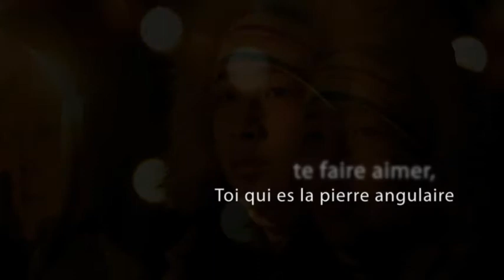Prière pour les JMJ 2011 Madrid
Languedoc-Rousillon